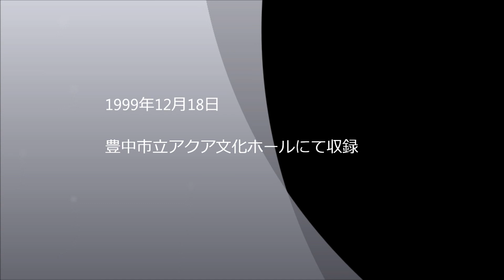バレエ組曲「シバの女王ベルキス」【ミューズ交響吹奏楽団】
第9回定期演奏会より。
1999年12月18日（土）豊中市立アクア文化ホールにて開催。

バレエ組曲「シバの女王ベルキス」／O.レスピーギ
第1楽章　ソロモンの夢
第2楽章　戦いの踊り
第3楽章　夜明けのベルキスの踊り
第4楽章　狂宴の踊り

楽譜なども全て手作りで活動している大阪の一般吹奏楽団です。
団員も随時募集していますので、入団希望の方はぜひご連絡ください！

オーケストラ曲をメインに演奏する事を活動コンセプトとしており、交響曲の全楽章演奏にもチャレンジしています。（かなりキツイですが。。。）
映像を見て頂くと普通の吹奏楽団とは少し違う配置になっていたりするのがわかると思います。